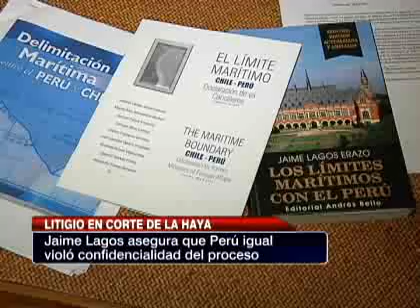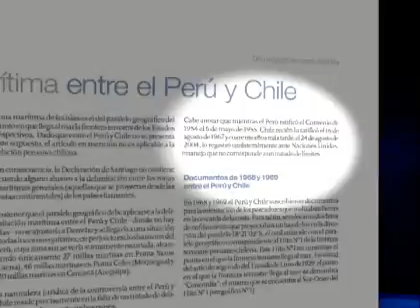Experto afirma que Perú violó confiadencialidad del proceso en La Haya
Expero afirma que Perú violó confiadencialidad del proceso en La Haya